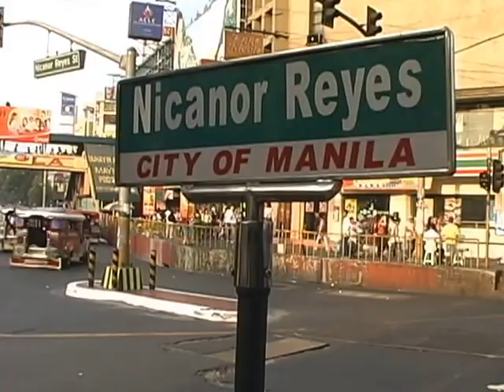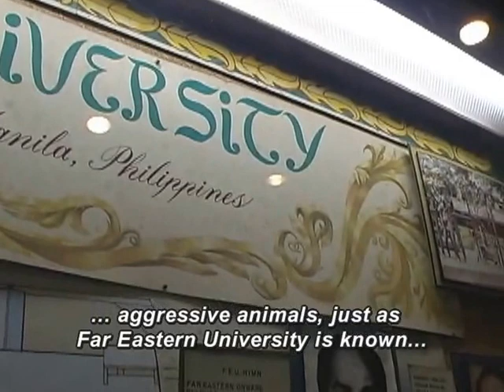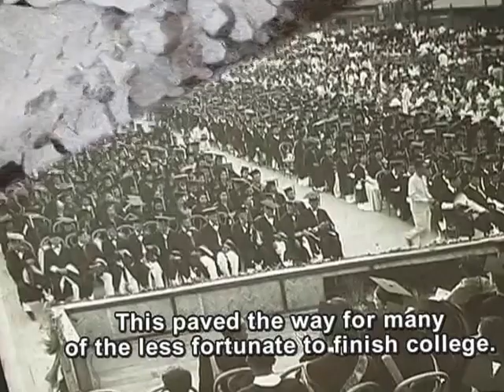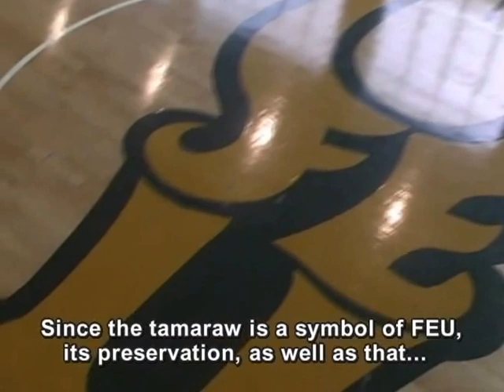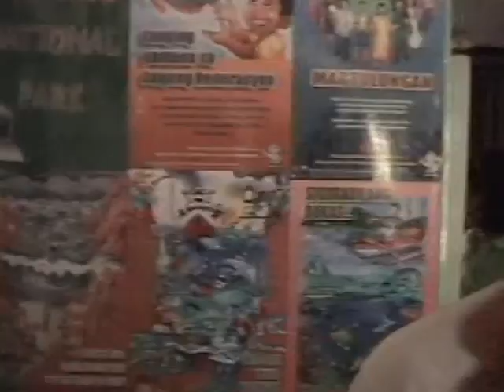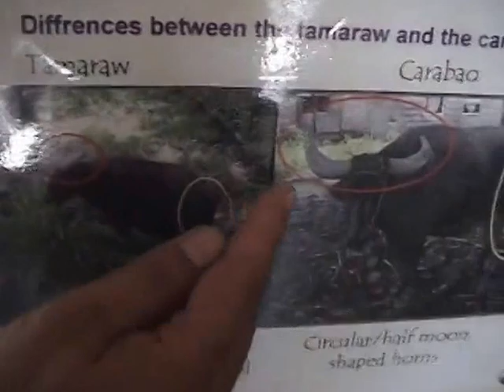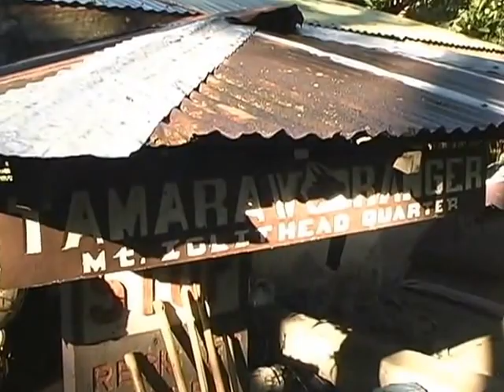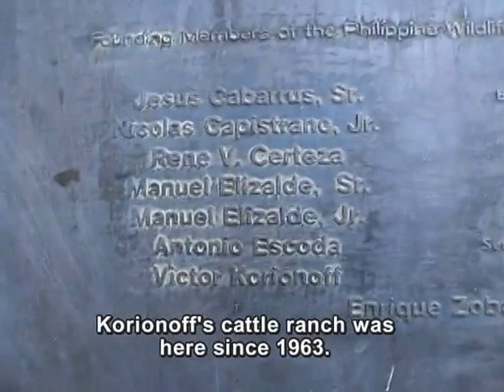FEU documentaries about Tamaraw